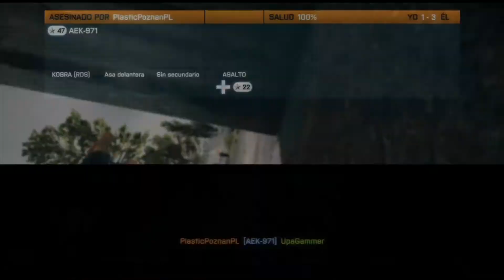Battlefield 3 - Otro Dia para Morir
/Upagammer?ref=hl

Mods que uso en Tierra Gammer (version 1.5.2)
-optifine hd
-minecraft forge
-enchanting plus
-damage indicators
-legendary beasts
-obsidian+
-ores drop more 2
-reiminimap
-the ether
-twilight forest

Paquete de texturas Herrsommer

Server donde juego : libelula.me

Server de proyecto ares: epsilon.oc.tc
Un Like,comentario,compartir e incluso tu suscripcion ( si te gusta mi video ) te lo agradezco muchoooo

Videos diarios de total variedad en completo 1080HD

Un saludo a todos los que les gusta mis videos, con tu suscripcion nunca te perderas de el nuevo video !!!